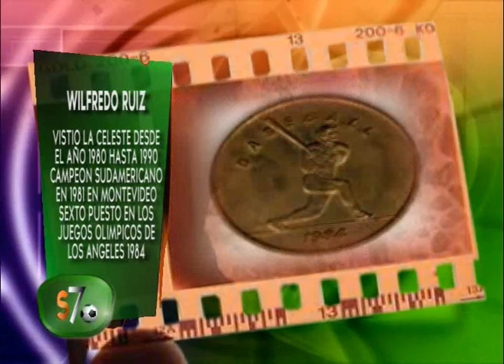WILFREDO FEFO RUIZ PARTE 2 1